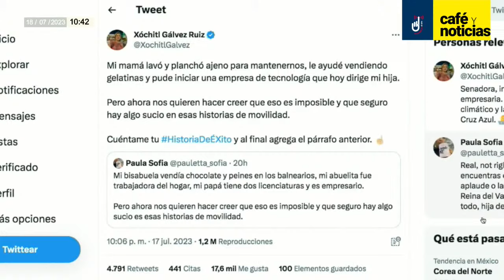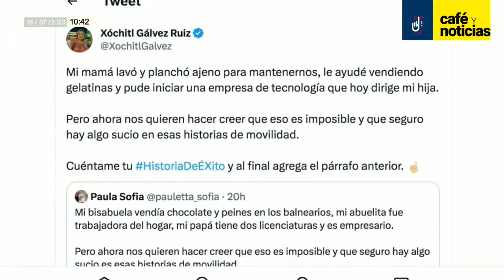CaféYNoticias | Creel acusa “discriminación inversa” de AMLO por su color de piel y ojos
Daniela Barragán y Perla Velázquez dan a conocer en “Café y Noticias” que la “discriminación inversa” no existe…